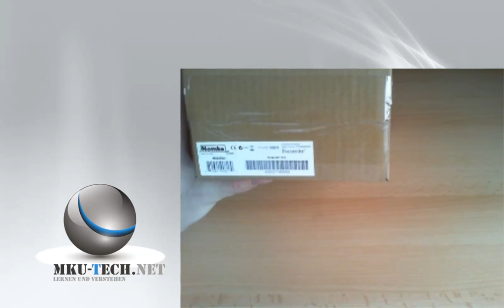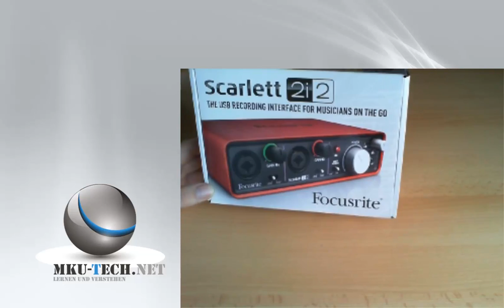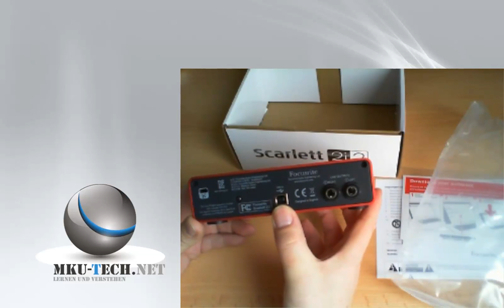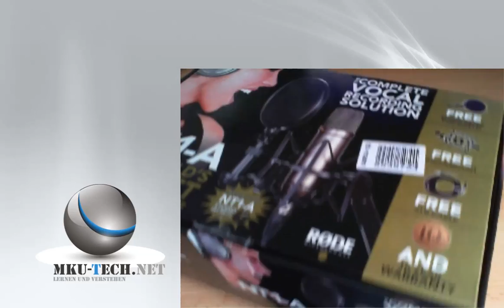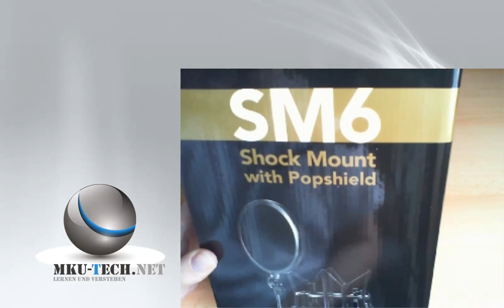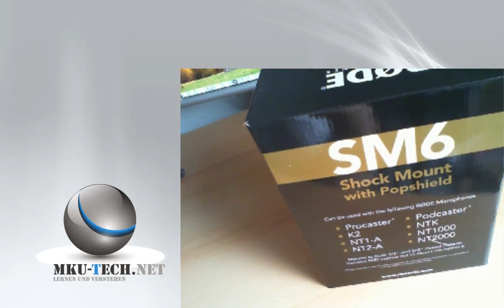Unboxing: RØDE NT1-A, Focusrite 2i2, VIC Firth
Kleines Update Video, ich habe neue Hardware für die Videos gekauft :)